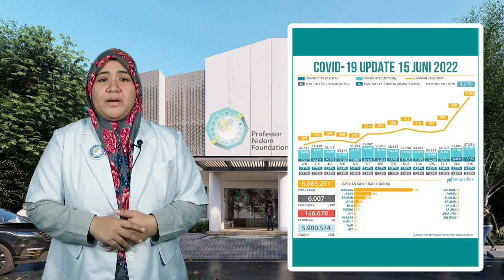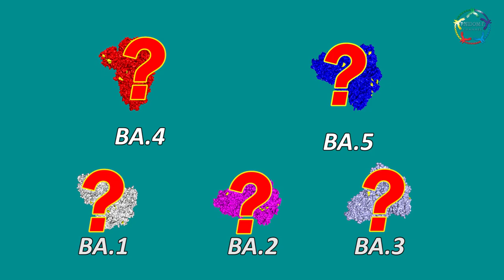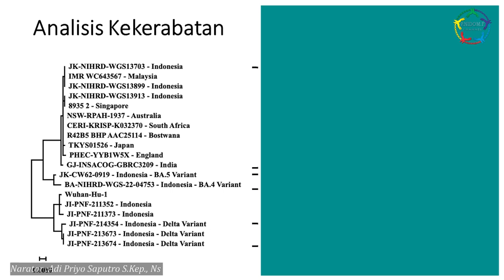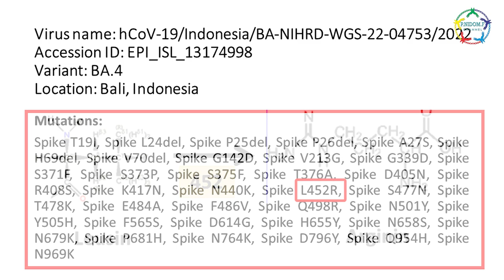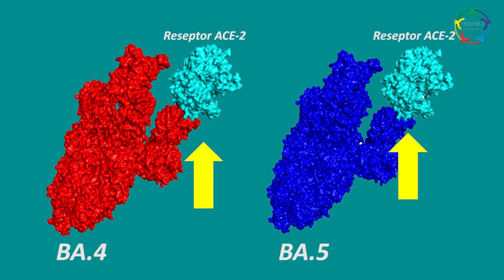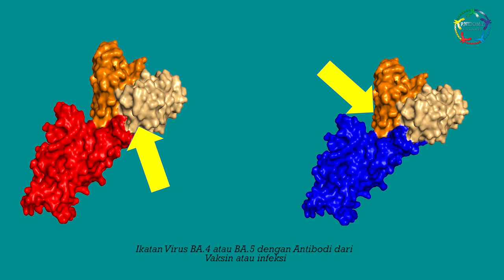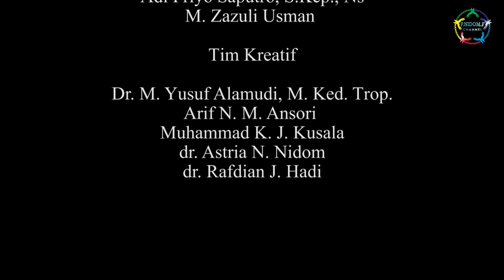WASPADA..!!! COVID-19 MEREBAK LAGI...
Untuk sahabat PNF yang ingin mendapatkan buku "Perspektif COVID-19"
Silahkan hubungi nomer di bawah ini :